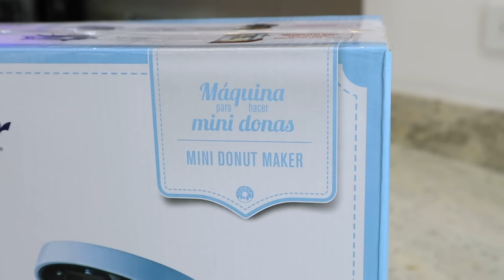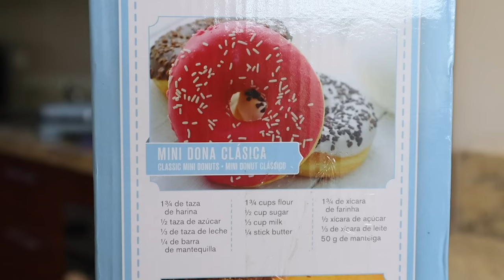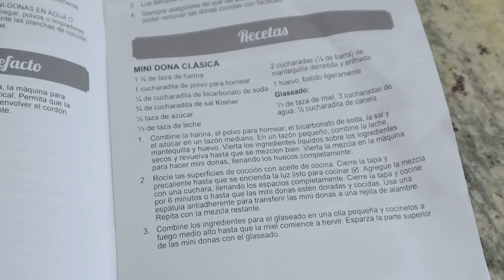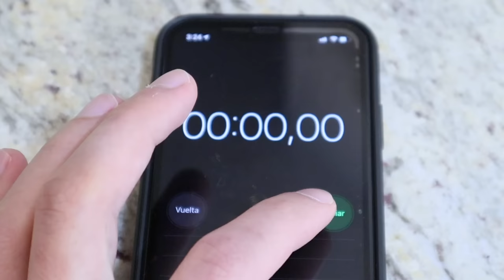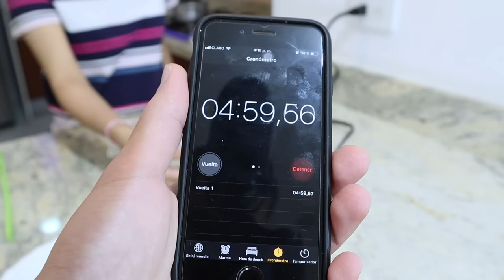¿DONAS en 5 MINUTOS? Probando Máquina casera y económica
Pusimos a prueba un electrodoméstico que promete hacer mini donas en pocos minutos. ¡Subscríbete!

Receta de las Mini Donas Clásicas:
- 1 1/4 de taza de harina de trigo
- 1 cucharadita de polvo para hornear
- 1/4 de cucharadita de bicarbonato de soda
- 3/4 de cucharadita de sal
- 1/2 taza de de azúcar
- 1/3 de taza de leche
- 2 cucharadas de mantequilla derretida y enfriada (1/4 de barra)
- 1 huevo batido ligeramente